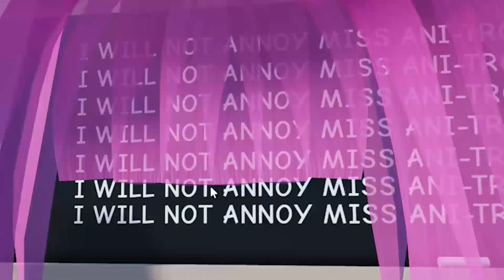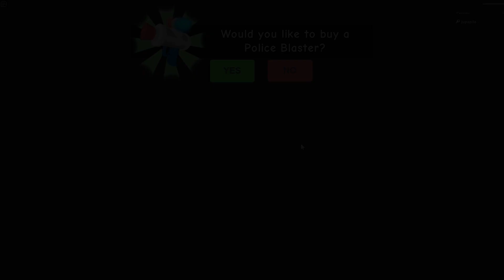ESCOLA DE ANIMATRONICS NO ROBLOX 😱 PAPILE TEM QUE ESCAPAR ❗️ Escape Miss Ani-Tron's Detention!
Escape Miss Ani-Tron's Detention!